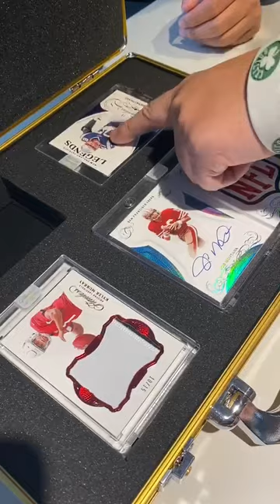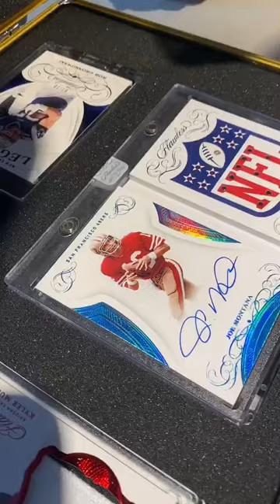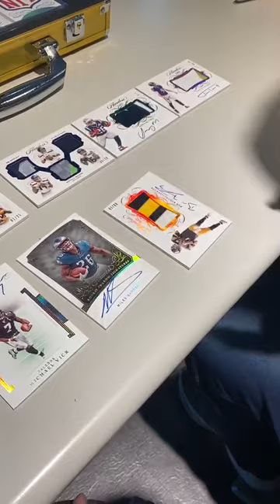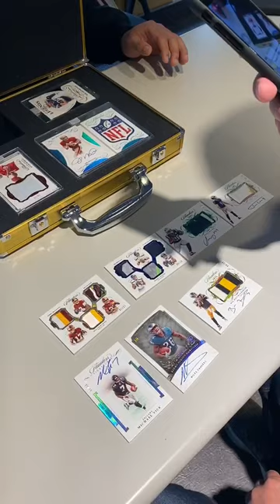2019-20 Panini Flawless 手提箱 NFL 一箱5萬 美式足球 一箱分享 1/1 One of One Montana 薛薛薛